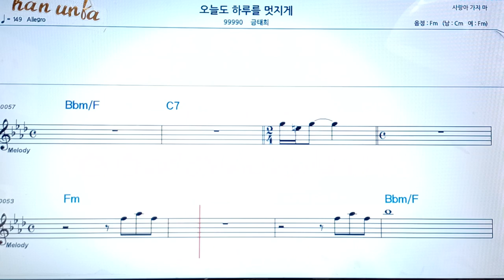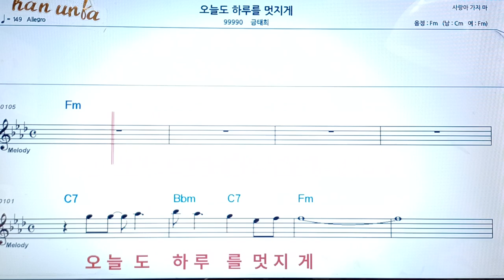오늘도 멋지게/금대희👍악보 코드 가사,Karaoke*가라오케 반주